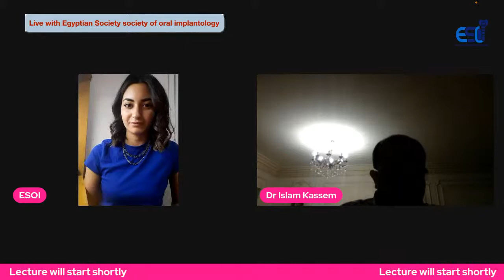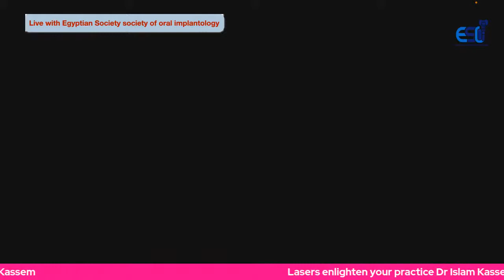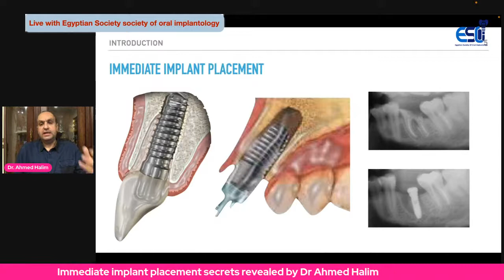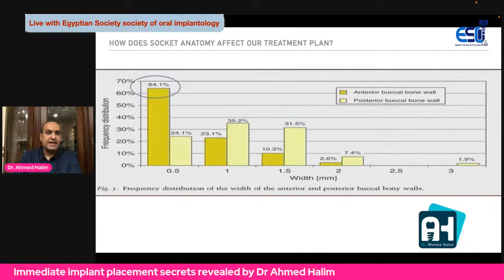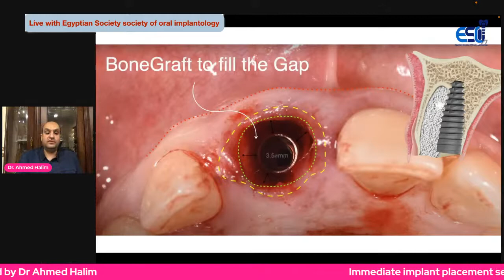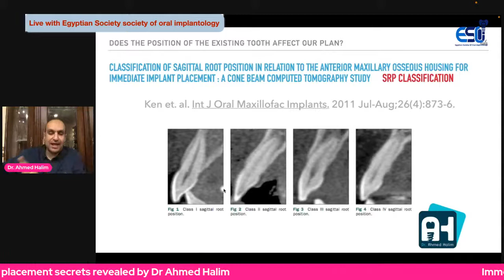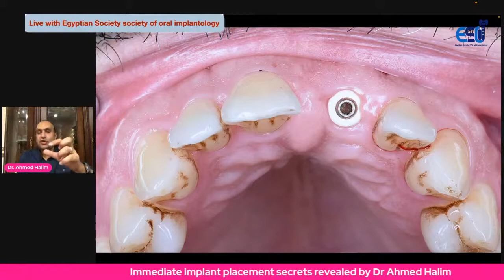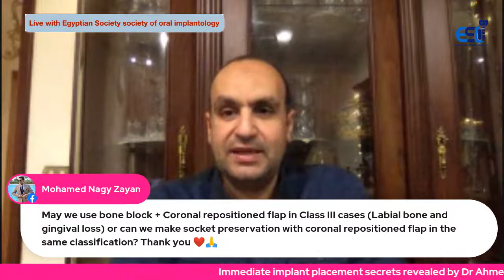Immediate implant secret reveals by Dr. Ahmed Halim Ayoub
Lecture by Dr Ahmed Halim Ayoub